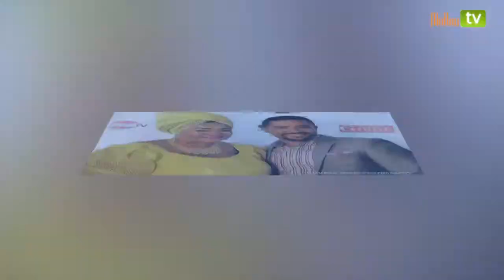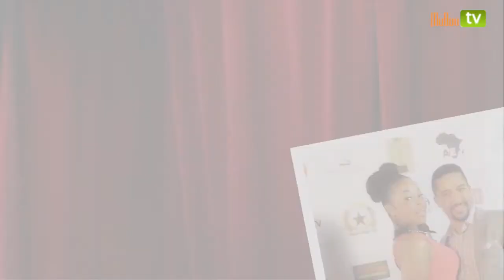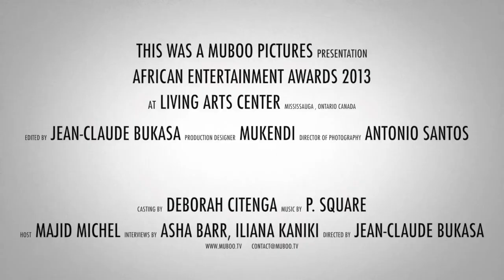African Entertainment Awards 2013 edition, Photos video by MuBoo TV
African Entertainment Awards 2013 edition.
And the winners are:

The Winners Are:
Best MC: McBonde
Best DJ:DJ Magic Flows
Best Male Gospel Artist: Solomon Wunibee
Best Female Gospel Artist: Bose Adisa
Best Female Artist: Blandine
Best Male Artist: Slim Flex
Best Album: "Coming of Age" (AO)
Best Single: "We Want Peace" (Emmanuel Jal )
Best Movie Producer: Lonzo Nzekwe
Best Music Video: "Twitter Crush" (Freeman Nadawo)
Best Video Director: Sunset Pro
Best Promoter: Panache Ent
Best Comedian: Mr Wise
Best Male Model: BILAL ELS
Best Female Model: Sabrina Bella
Best Actor: Emannuel Kabongo
Best Actress: Tracy Obonna
Best Designer: Beni Boo
Best Media: African Groove (G98.7FM)
Best Record Label: Nyasha Music
Best New Artist: MustiBoi
Best Band/Group: ICU Crew
Indigenous Artist of the Year: Yinka Farinde
Event Of The Year: Iyanya's Concert (Microbell Media Group MMG)
Athlete Of The Year: Henoc Muamba
Award Of Excellence: Music Africa (AfroFest)
Award Of Excellence: Planet Africa Group
Humanitarian Award: Gladys Okine
Francies Attah
Service Award: Tiffany Ford (Ford Publicity)
Outstanding Youth Award: Ebony Oshunrinde
INTERNATIONAL CATEGORY
Best International Male Artist: Jose Chameleon
Best International Female Artist: Sweet Maria
Best International African Actor: Majid Michel
Best International African Actress: JackieAppiah
Best International African Movie: The Contract
International African Music Ambassador: P.Square
Best International Promoter :Anderson Obiagwu

Tiffany Ford
Ford Publicity
'Service Award' winner